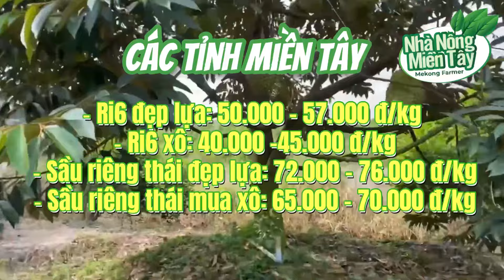Giá sầu riêng hôm nay ngayg 8.8.2024: giá đi ngang